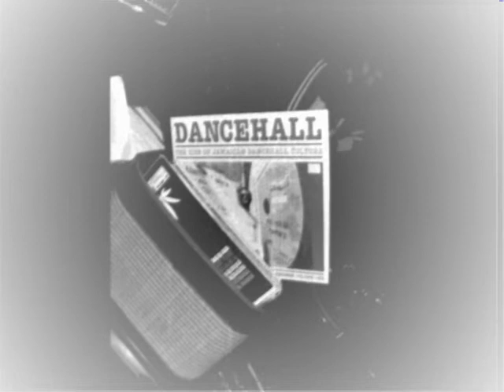Selekta Jahmaica / Dis a Mi Dancehall!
Greetings! Selekta Jahmaica uploaded a massive dancehall mix! Check it out! Enjoy!

Tracklist:

1. Barrington Levy / Fragga Ranks : Why Yu Do It
2. New Kidz: Gorilla Warfare
3. Mitch: Sound Of A Gun
4. Million Stylez: Miss Fatty
5. YT: England Story